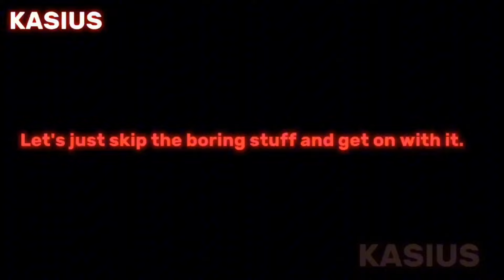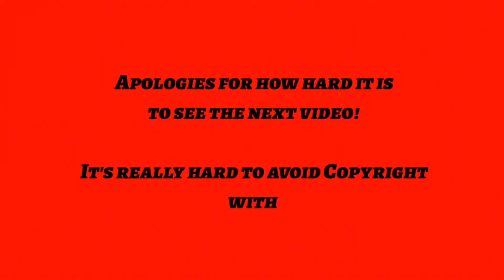HAZBIN HOTEL REACTS [All Parts SO FAR] | Pts. 1 - 5 | Hazbin Hotel Gacha Reaction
I APOLOGIZE FOR THE AUDIO AND ANY MISTAKES IN DESIGN, DIALOGUE, OR PROPER REACTIONS. There are in fact mistakes in EVERY PART, and I'm very sorry that there are!

☆ABOUT VID☆
♬ EVERY Hazbin Hotel Reaction I've made so far

♬ Unless said otherwise, you may use my videos in reactions, compilations, etc., with PROPER CREDITS. Either leave me an email (email below) telling me you have, or comment! It's not required, but I'd love to see what you create with my work.

♬ Hey there! My name's Kasius! It’s free and you can always unsubscribe later. It only takes a second!

♬ [Please use this email to contact me ONLY for concerns, business, sponsorships, if your content is used and you'd like your content removed from my channel {please do this first before submitting a copyright strike, as I will gladly, and respectfully, take the video down}, and such.]

♬ My channel is not all there is! I restarted my channel a while back and here are ALL my old videos!

♬ FAQ

16

Depends on how I feel, and if we reach a goal.

♪ Q. Fave movie?
GOTG3 !!

♪ Q. Fave TV show?
Cant decide between Agents of Shield, LOST, 9-1-1, and Glee

♪ Q. Why is there some muted/distorted audio?
Copyright reasons. My video will not be monetized with certain music. This channel is my source of income!

✭――――――――――――――――――✭l